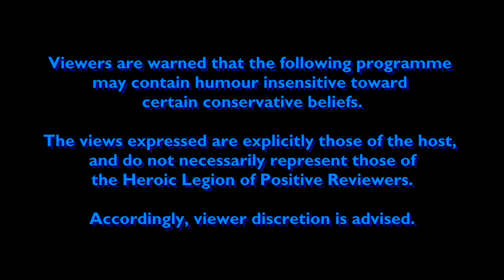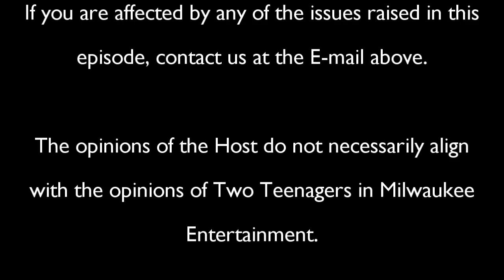House of Love: Evolution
After Ghostbusters, Alienators!

But still, the Fantabulous Funkster follows up Ghostbusters with an entirely Different Movie, yet somehow familiar...

Additional Content:
"Moments of Everydayness"
Written by Thomas "DRAX" Mogensen
From the c64.com demo "Let's Scroll it!"

For more SIDdy Goodness, Visit C64audio on Facebook Here on Youtube